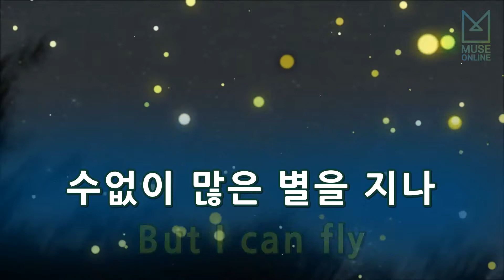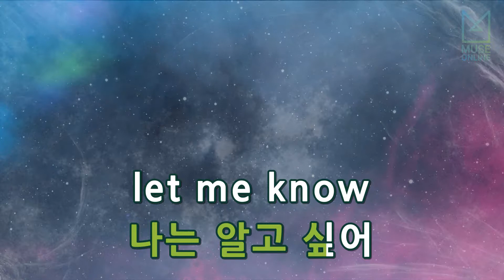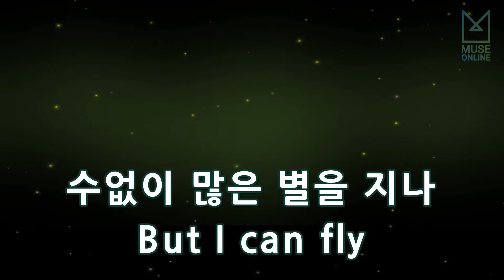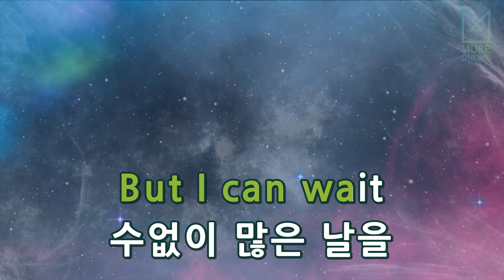[뮤즈온라인] 엄지(여자친구) - The Way (쇼핑왕 루이 OST)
엄지(여자친구) - The Way (쇼핑왕 루이 OST)

작사 : 신형, 루이
작곡 : 지평권, 신형